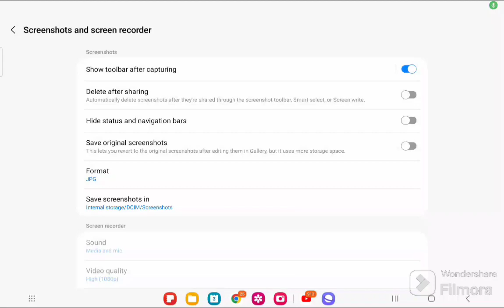please like and sub